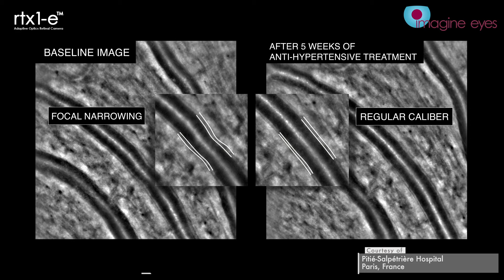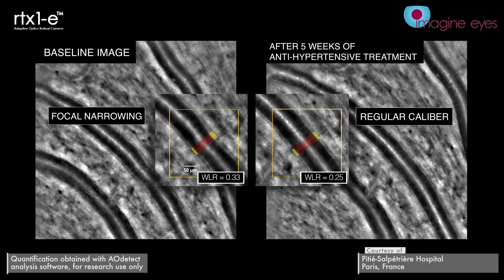rtx1 : Cellular and microvascular retinal alterations